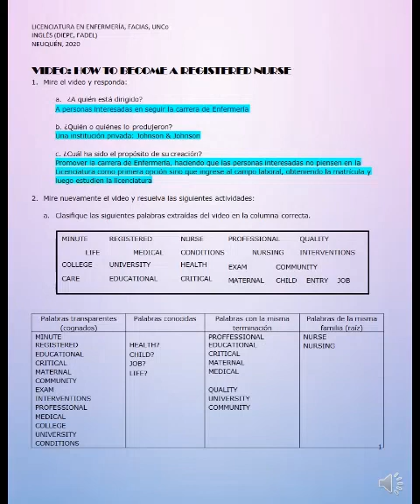Respuesta 1 Actividad video How to become a RN